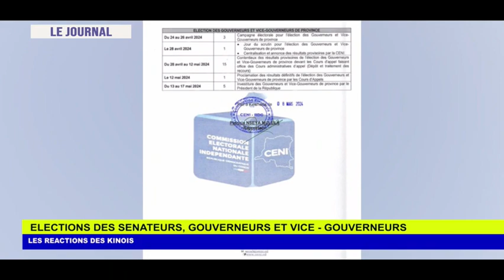JOURNAL TELEVISE DU 11 03 2024